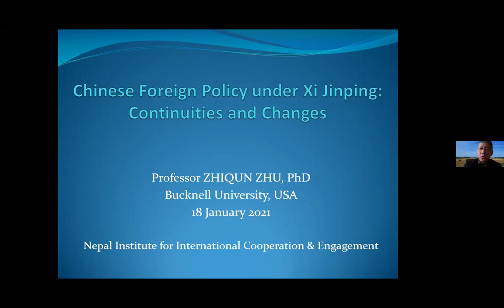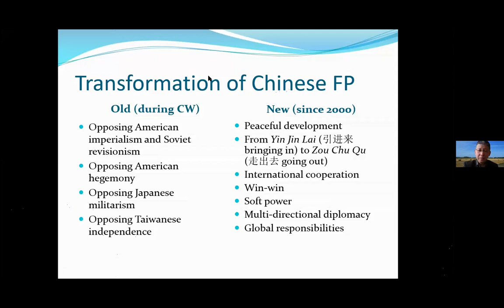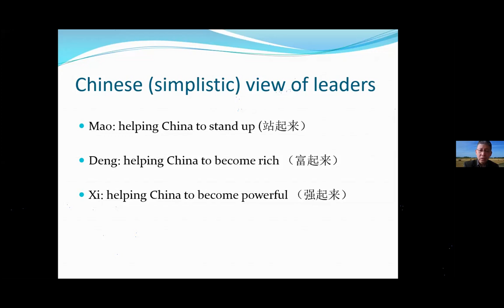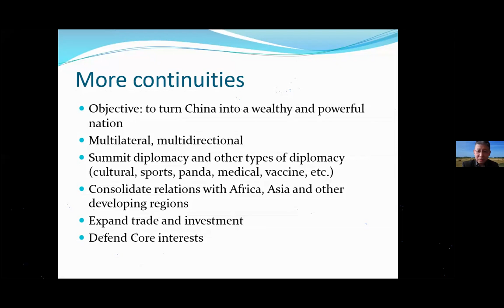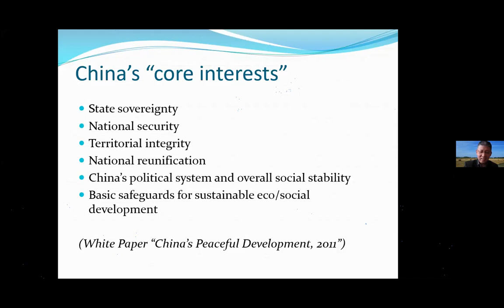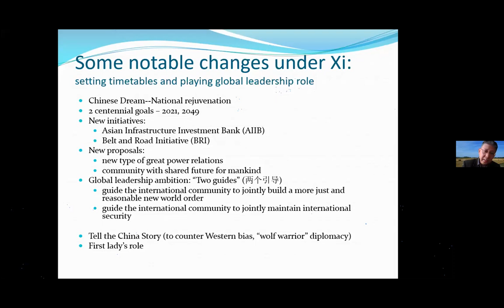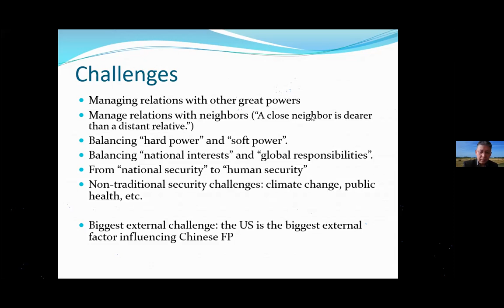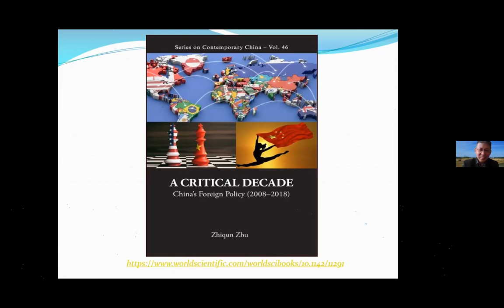Chinese Foreign Policy under Xi jinping: Continuities and Changes - Prof. Zhiqun Zhu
Prof Zhiqun Zhu, is Professor of Political Science and International Relations and Chair of Department of International Relations at Bucknell University, USA.  He was Bucknell’s inaugural Director of the China Institute (2013–2017) and MacArthur Chair in East Asian politics (2008–2014).  He previously taught at University of Bridgeport, Hamilton College, University of South Carolina, and Shanghai International Studies University.  In the early 1990s, he was Senior Assistant to Consul for Press and Cultural Affairs at the American Consulate General in Shanghai.  A noted scholar on Chinese foreign policy, Dr. Zhu is a member of the National Committee on United States-China Relations and is frequently quoted by international media on Chinese and East Asian affairs. Professor Zhu’s teaching and research interests include International Relations theories, Chinese politics and foreign policy, East Asian political economy, and U.S.-Asian relations.  He is the author and editor of a dozen books, including A Critical Decade: China’s Foreign Policy 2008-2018 (World Scientific, 2019); China’s New Diplomacy: Rationale, Strategies and Significance (Ashgate, 2013); New Dynamics in East Asian Politics: Security, Political Economy, and Society (Bloomsbury, 2012); The People’s Republic of China: Internal and External Challenges (World Scientific, 2010); and US-China Relations in the 21st Century: Power Transition and Peace (Routledge, 2005). Professor Zhu has received many research fellowships and grants, such as two POSCO fellowships at the East-West Center in Hawaii; a Korea Foundation/Freeman Foundation grant to do research in Korea; three senior visiting fellowships at the East Asian Institute of National University of Singapore; visiting professorships at Doshisha University in Japan, Kyungpook National University in Korea, and Shanghai University, Fudan University and Zhejiang University in China; as well as a research grant from the American Political Science Association.